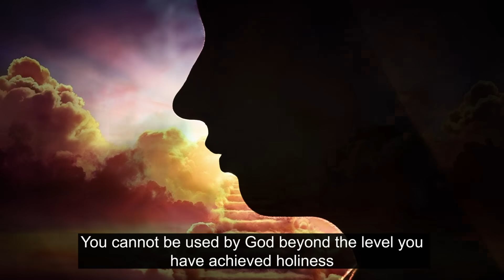How to know when the Holy Spirit is speaking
AMERICAN BANKING DETAILS:

Bank Name: Bank Of America
Account Name: Spirit Revelation
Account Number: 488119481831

Account Number Address:
SPIRIT REVELATION

SOUTH AFRICAN BANKING DETAILS:

Bank: First National Bank (FNB)
Acc Name: New World Faith Ministries
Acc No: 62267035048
Branch: Woodstock
Branch Code: 250655
Swift Code: FIRNZAJJ

WEST AFRICAN BANKING DETAILS:

BANK: Zenith Bank
ACC NAME: lkechukwu John Anosike
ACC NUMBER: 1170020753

BANK: Nedbank
ACC NAME: Spirit Revelation Ecclesia
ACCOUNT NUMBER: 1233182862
BRANCH CODE: 102109
SWIFT CODE: NEDSZAJJ
ACC TYPE: BUSINESS PAYU

Stay vigilant.
Blessings.

284 Voortrekker Road Maitland, Cape Town, South Africa